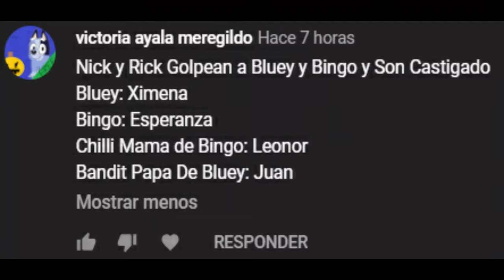Nick y Rick Golpean a Bluey y Bingo y Son Castigados